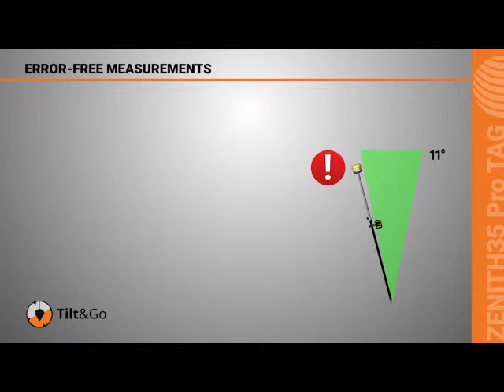GeoMax Zenith35 TAG Tilt & Go GNSS Receiver